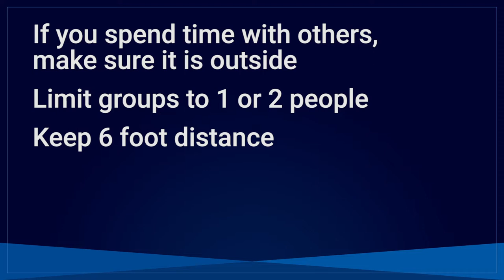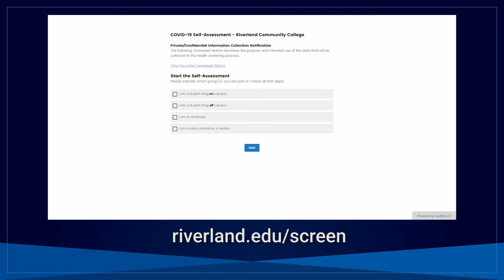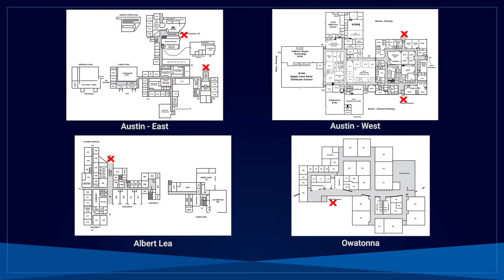Welcome to the 2020-2021 Academic Year